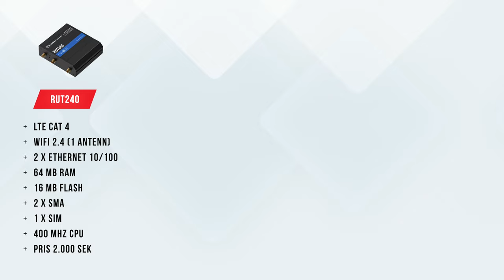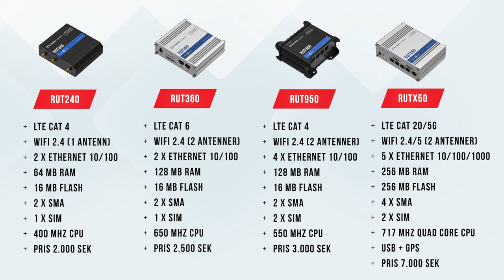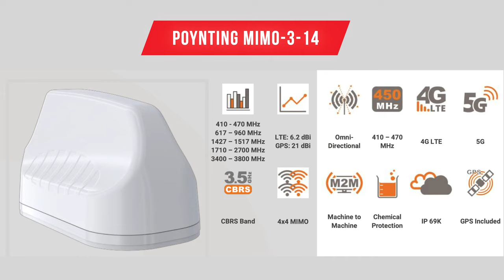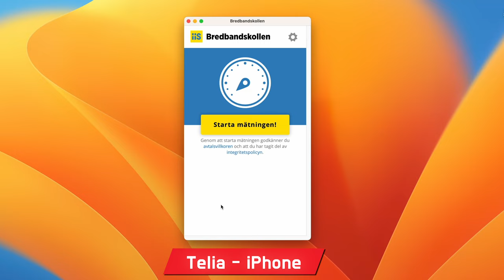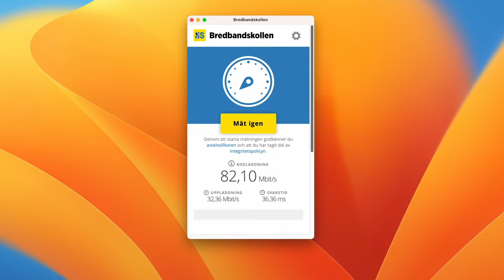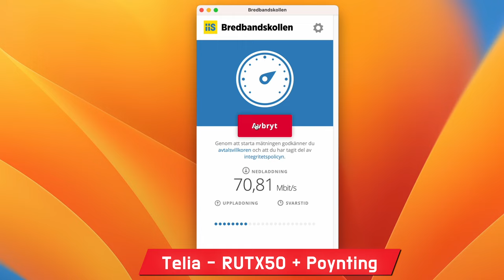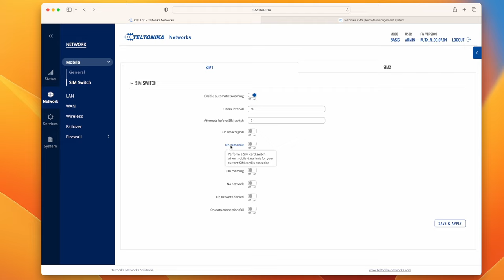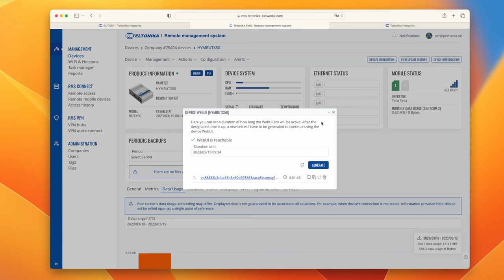Wifi & 5G i husbil. Test av Teltonika RUTX50 + Poynting MIMO antenn. Tips vid val router & antenn.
Unboxing och genomgång av Teltonika RUTX50 5G router + Poynting MIMO-3-14 antenn. Hastighetstest med olika antennlösningar. Tips vid val av router och antenn samt jämförelse av bla de vanligast modellerna från Teltonika för husbil och husvagn. Även genomgång av den inbyggda programvaran i Teltonika RUTX50.

0:00 Intro
2:00 Jämförelse routermodeller
8:18 Poynting MIMO antenn
10:41 Unboxing Teltonika RUTX50
15:12 Unboxing Poynting MIMO-3-14
17:24 Hastighetstester
26:08 Programvara Teltonika RUTX50
31:20 Sammanfattning